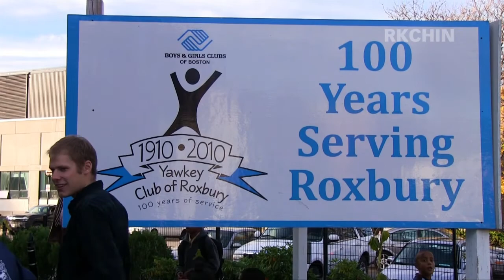HONK! in the Neighborhoods 2013 - The Riverhawk Party Band - Yawkey Boys & Girls Club, Roxbury, MA.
Filmed October 11, 2013, 4pm. HONK! in the Neighborhoods, an integral part of HONK! Festival, collaborates with youth organizations and music programs beyond the main festival area. The Riverhawk Party Band play at the Yawkey Boys and Girls Club in Roxbury.

Video documentation by Robert K. Chin